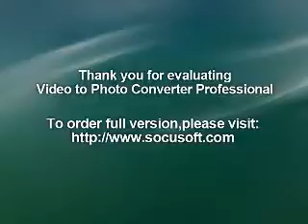led strips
Idealled – Manufacturer of LED Strip lightning. Find the range of energy efficient LED Strip, Led Extrusions and Led Downlights for residential and commercial.